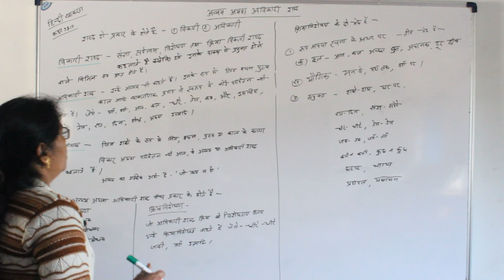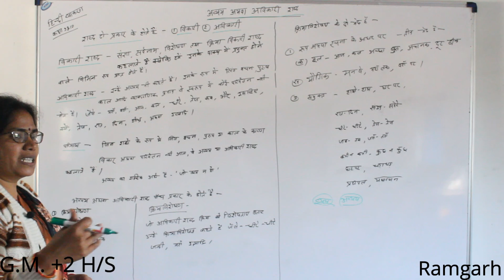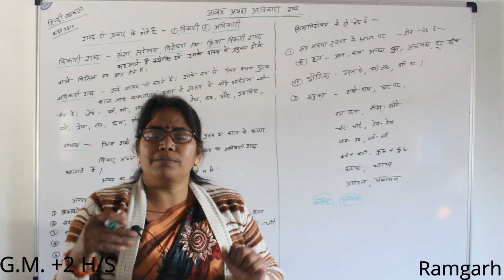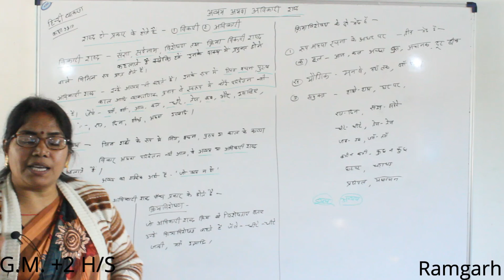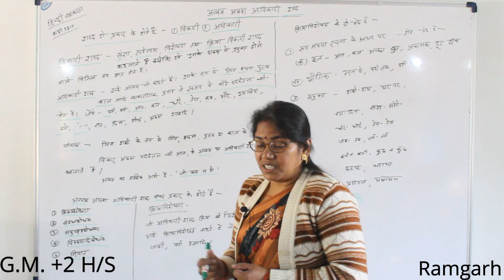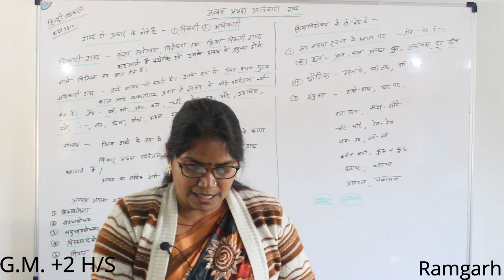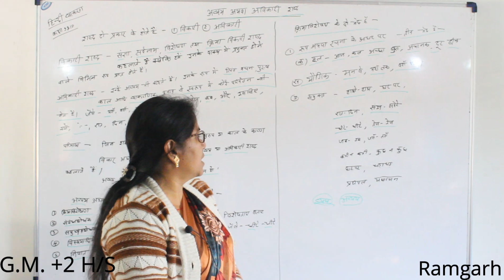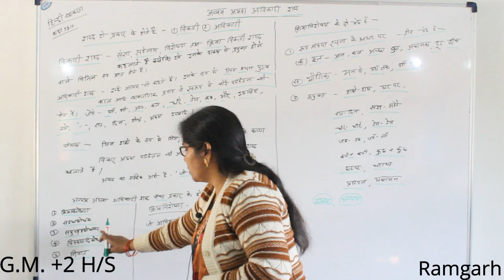अव्यय अथवा अविकारी शब्द | Lecture 1 | Class 9 & 10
Class-9 & 10
Chapter- Lecture-1
Chapter's Name:अव्यय अथवा अविकारी शब्द